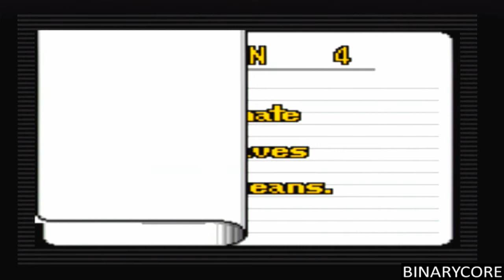Throwback Thursday - Mean Bean Machine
Its like Tetris,if Tetris was mental.